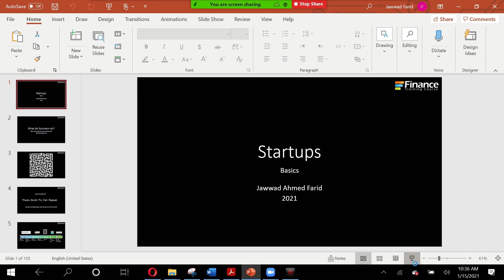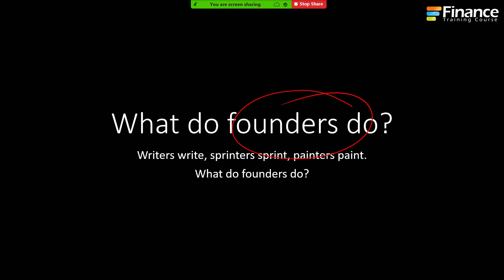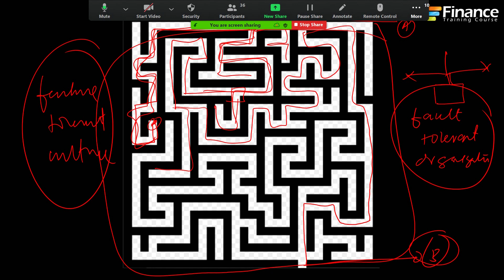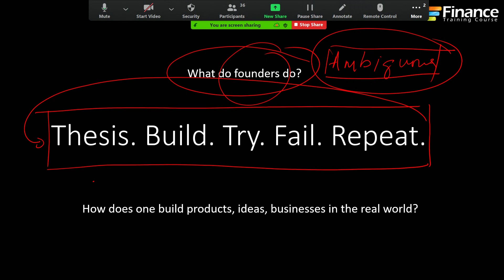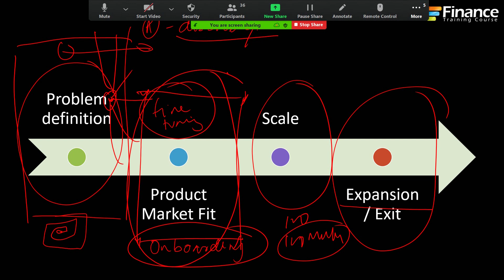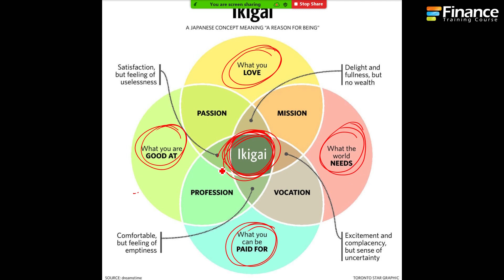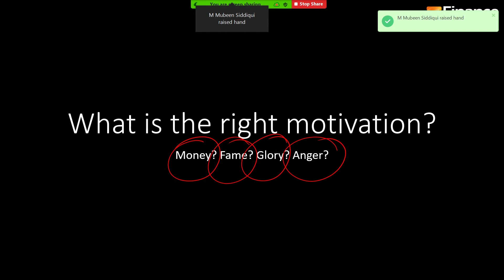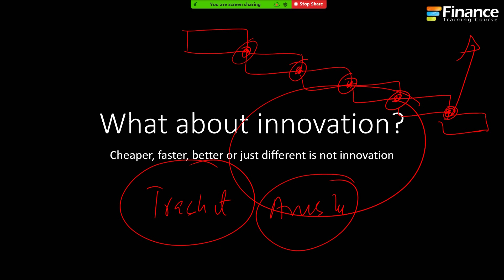What do founders do? Habib University Lecture series - MGMT 301 - Spring 2021 (English + Urdu)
Lecture one (90 minutes).  As part of the Tech Management course at Habib, Jawwad's students pick an idea and take it from zero to launch in four months.  The course is offered to 3rd and 4th year students at Habib University to give them a flavor of the world of startups and founders.  The lecture is primarily in English with a few instances where Jawwad switches over to Urdu to make a point.

What do founders do? What do startups do? What does the typical life arc looks like for young founders? What should you know about startups and founders as a young CS / EE undergrad student in Pakistan? Are you ready to be one? Should you? Will you fail? (The answer is yes). How should you approach failure? What should be your mindset as a founder?

Jawwad walks through common terms, misconceptions and myths from the startup world for his technology management students at Habib University.

The image: Inspired by Harvey, the 6 foot tall invisible rabbit friend of James Stewart immortalized from the film Harvey.

For the complete list of Jawwad's Habib University lectures please see the full play list